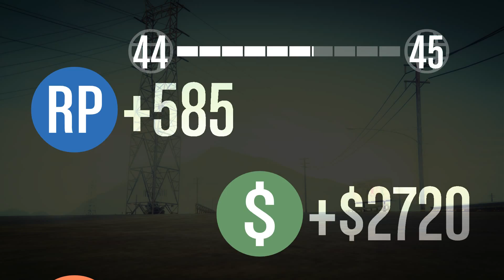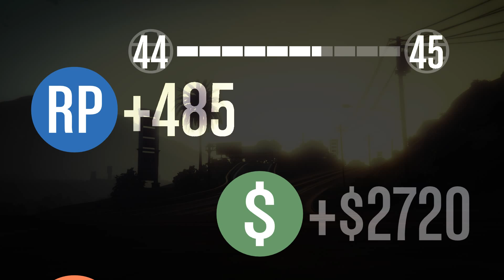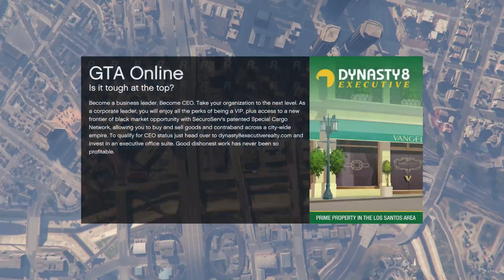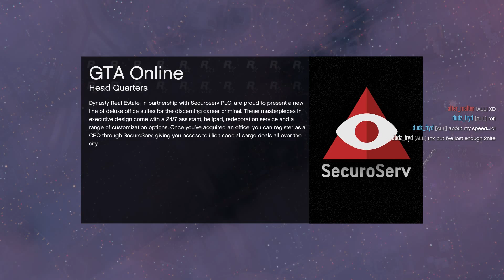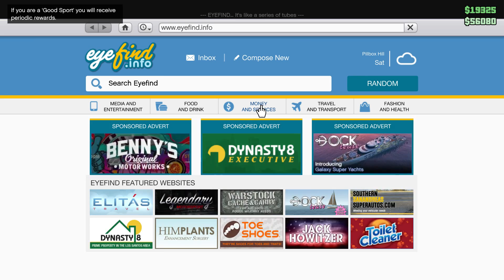GTA5 Online: Racing places I've never been (from 8-5-16 live stream)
This is from the 8-5-2016 Live Stream.  Half a dozen races including a golf cart and a jet.